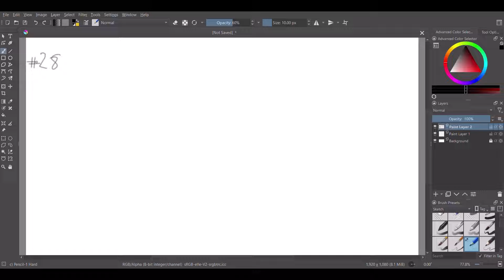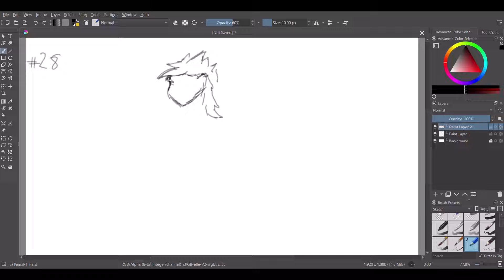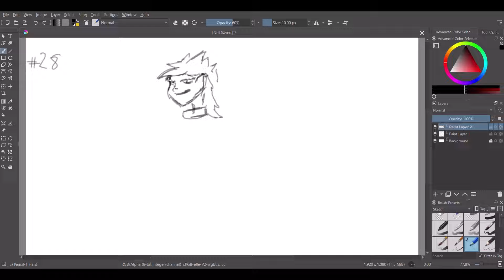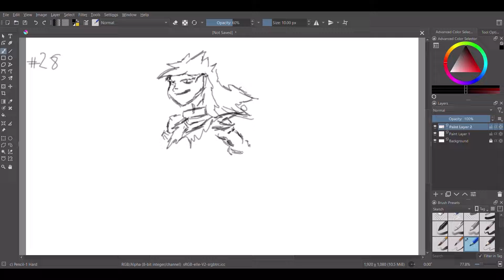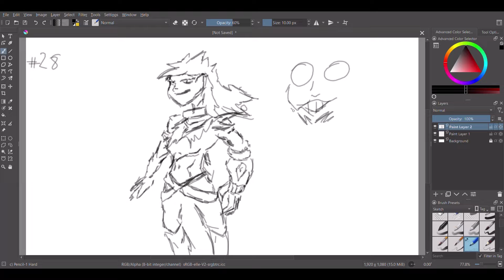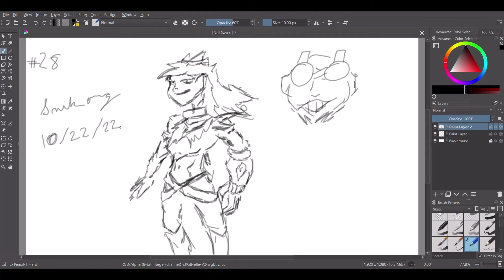SMWB #28 What's going on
This week was wild. Life was good and my channel is getting more traction than sweet tooth on ice. Thank you guys